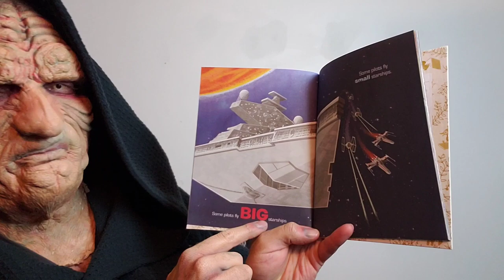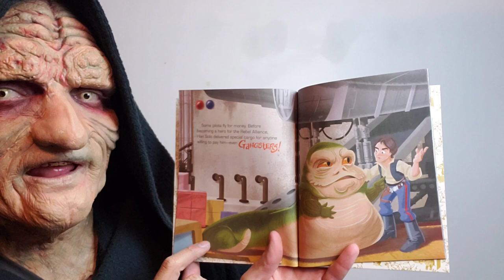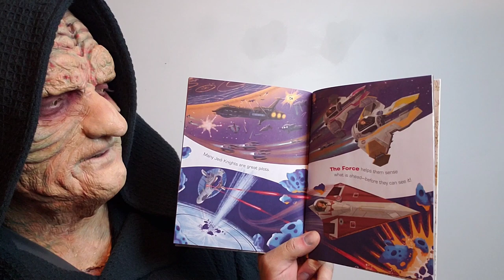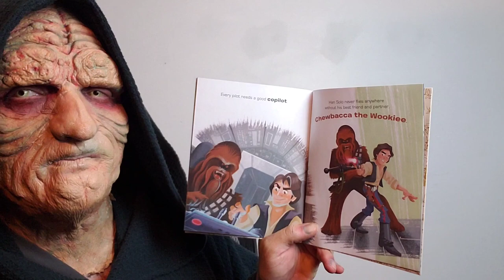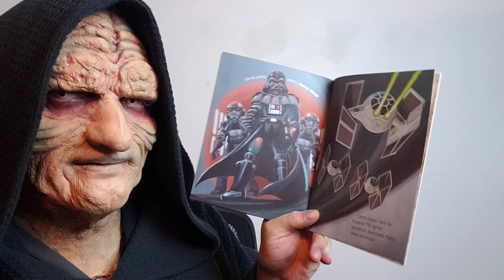"I Am A Pilot" Reading By The Emperor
Emperor Palpatine reads "I Am A Pilot" to his beloved Imperial Citizens.

"I Am A Pilot"
Written by Christopher Nicholas
Illustrated by Alan Batson
Published by Golden Books

Emperor Palpatine: BJ Whimpey

Cover Photo created by Danielle Bendinelli